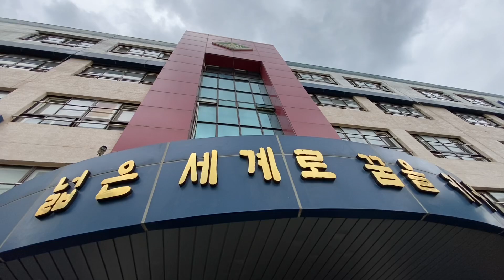7월26일 토익총평 난이도 무난 toeic review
토익과외 한승훈